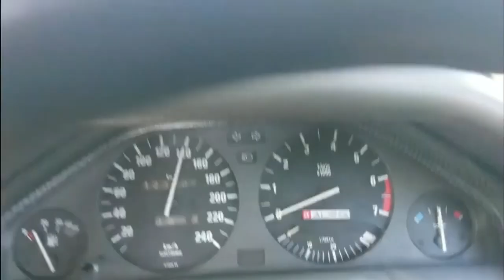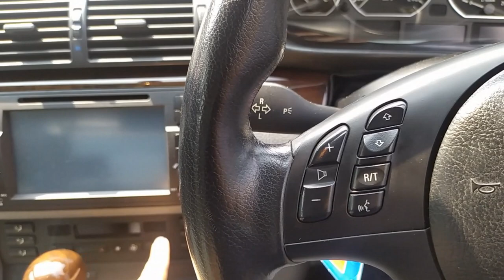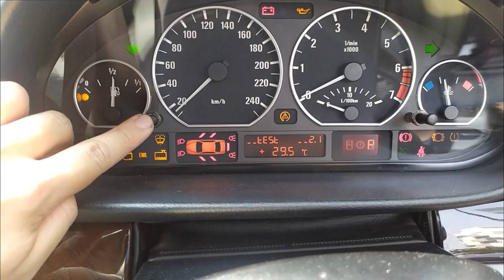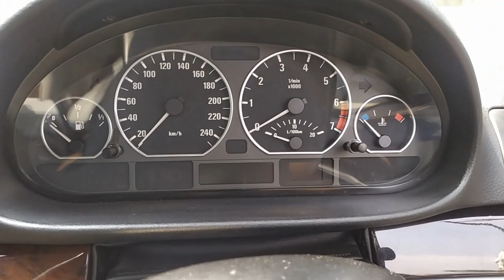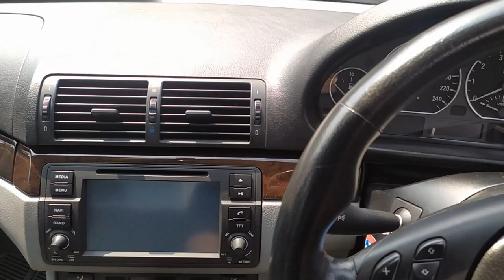Sebelum Membeli BMW E46, Cek Bagian-Bagian Ini.. 2003 E46 325i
Karena banyak request soal unit ini, jadi kami buat vlognya.. Kali ini unit yang kami jadikan patokan adalah sebuah BMW E46 325 tahun 2003 dengan kode mesin M54B25.
Something on My Mind by Broke in Summer